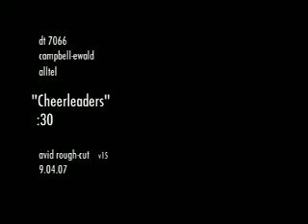cheerleaders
my latest tv spot